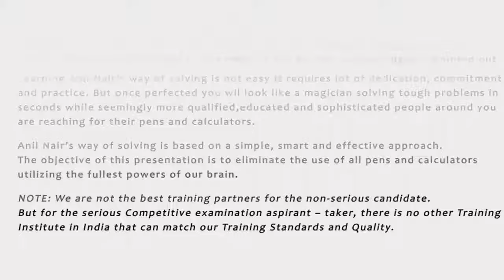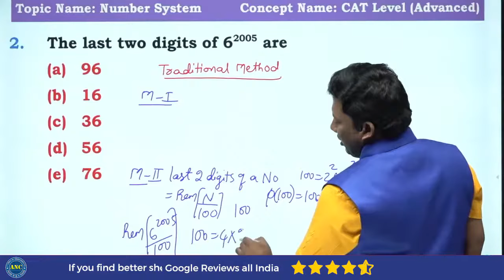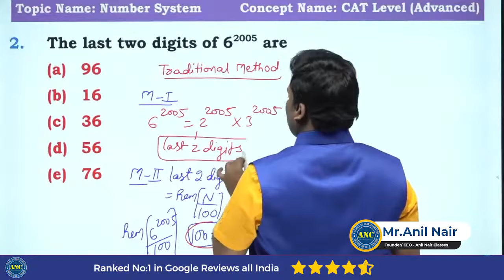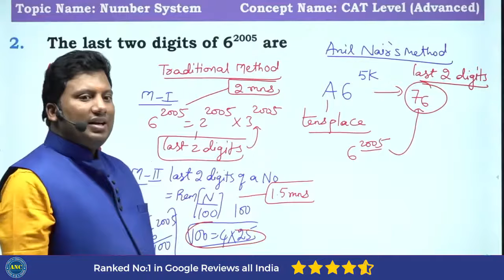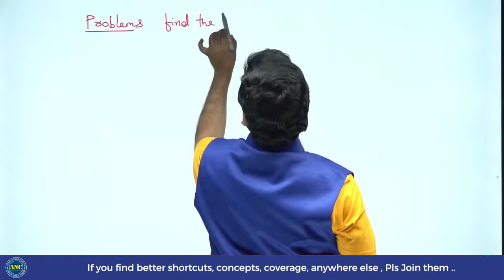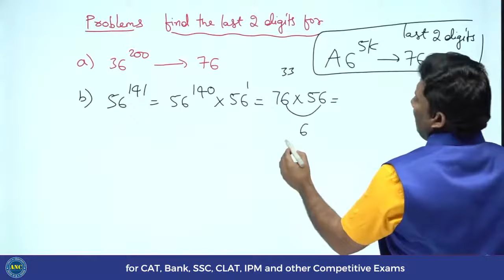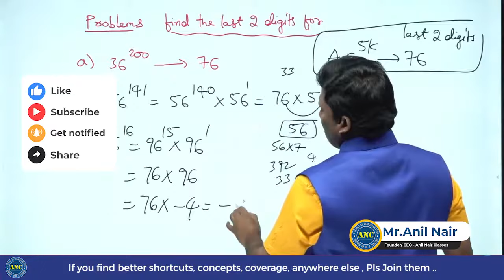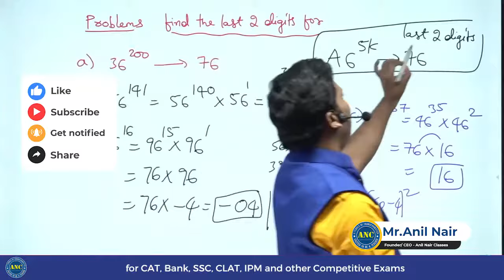Last 2 Digits Of Number Cat Model Questions | Number System Problems Shortcuts And Tricks In Telugu